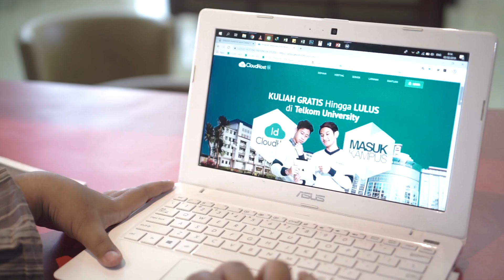Testimoni Penerima Beasiswa IDCloudhost 2019 - Khairani Syafril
KULIAH GRATIS SAMPAI LULUS ?

Masih berpikir dua kali nih buat dapetin Beasiswa Full S1 dari IDCloudhost x MasukKampus. Selain dapet beasiswa kamu juga bakal dapetin pengalaman karir dan banyak bonus lainnya bersama kita.

Buruan daftar yuk! Jangan sampai nunggu deadline! Kesempatan ini ga bakal datang 2 kali loh.

Daftar dan beritahu kabar gembira ini dengan teman - teman kamu melalui

Raih Impian dan Cita - Cita kamu DisiniAja !